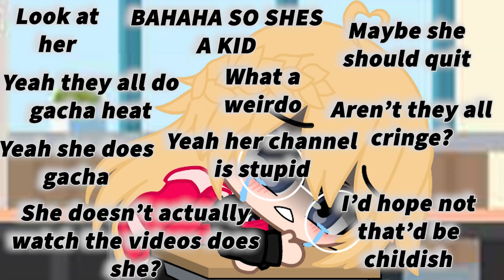"If You Close Your Eyes” ✨Gacha Trend/ Gacha Club/ GCT/ CLT🎶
Ohayo/Konnichiwa!, welcome to the description! ヾ(≧▽≦*)o
eighteenth gacha meme! The nineteenth day of daily uploading ANYWAYS! WELCOME THE TREND 'If You Close Your Eyes' The audio is from the song 'Pompeii'

This video features me and gacha stereotypes!

~ All credits to the gachatuber who created this ~ (ﾉ◕ヮ◕)ﾉ*:･ﾟ✧

NOW

Should I make more videos with my characters in them?👀

Please leave feedback in the comments section if you would like to see more.